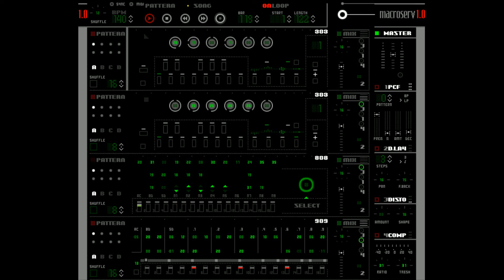ME - 002A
A little experiment...